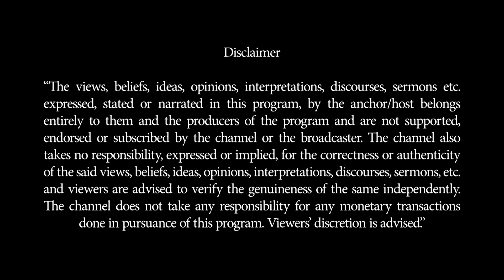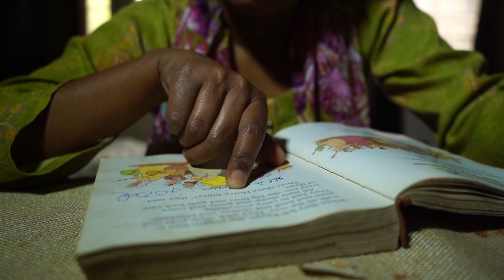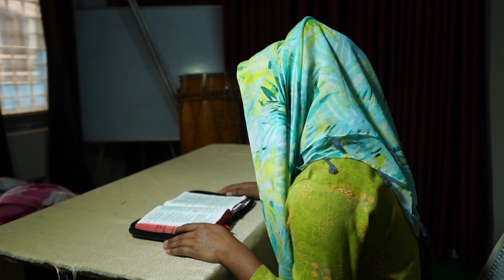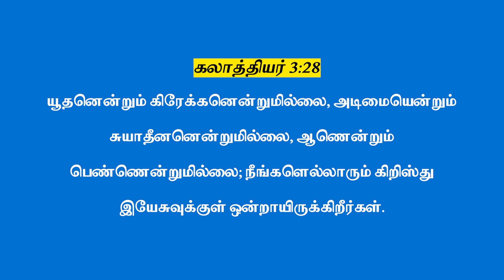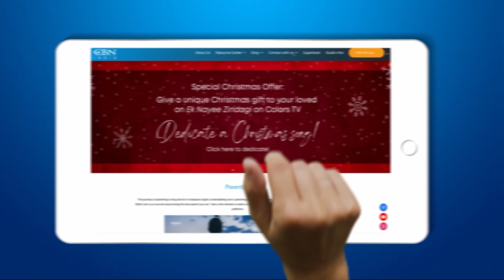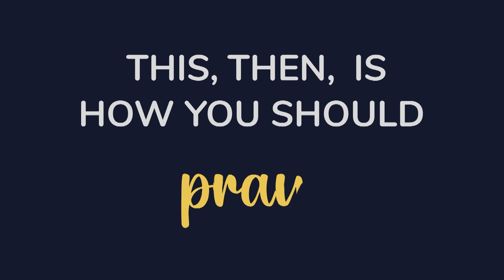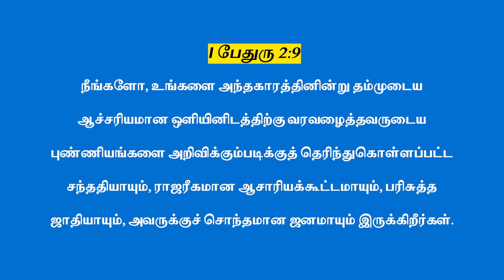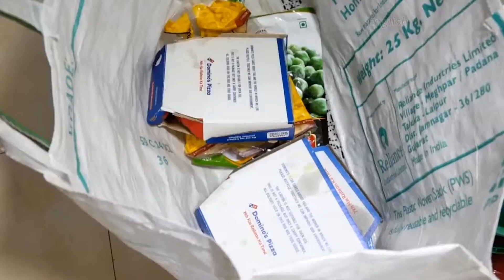திருப்புமுனை || கிறிஸ்துவுக்குள் உங்கள் அடையாளம்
Have you ever felt like you don't quite fit in, like an odd puzzle piece that doesn't quite match the others? That hurts, doesn’t it? Sometimes we do the same to others. It's easy to unknowingly make others feel excluded, whether through our choice of language, our body language, or the assumptions we make about them. Whether it's in the family, workplace, school, or church, we can often overlook the ways we make people feel insignificant, or unimportant.

At CBN India, this August, we are placing a spotlight on practical ways to include everyone in our surroundings including on social media. We'll discuss how we frequently exclude people, even unintentionally. We'll learn more respectful alternatives to commonly used ableist words and phrases and the crucial difference between true inclusion, tokenism, and pity.

In Mark 12:30-31, we find the greatest commandment: to love the Lord with all our heart, mind, and soul, and to love our neighbours as ourselves. This is the foundation for understanding inclusion the way God intended. We can foster a sense of community by making people feel like they belong, regardless of how blatant their differences may seem!

Join us every Sunday as we explore the power of inclusion with examples from the Bible, and witness real-life stories of its impact on people's lives. From individuals who have overcome adversity to communities that have embraced diversity, watch stories that will prove the fruit of inclusion is belonging! Listen to music that is a testament to the power of diversity and a reminder that inclusion is about celebrating our differences and embracing our common strengths!

Opening our heart to Christ-like inclusion can be a challenge, and for some, the journey towards greater inclusion in society can be an uphill battle. Call CBN Prayerline at 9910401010 or Inbox us. You can also share the gospel presentation with differently abled friends in sign language on CBN India YouTube. Together, let's empower one another to create a world where everyone feels like they belong and are loved for who they are.